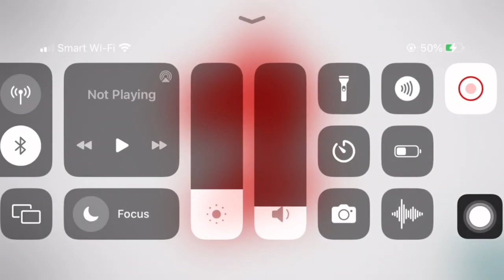Angry Bird 2 #44: Unlock to NEXT NEW LEVEL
Angry Bird 2 - So Happy Game, Funny Game, Joyful Game, Relaxed Game

My channel
Angry Bird 2 game was produced in December 10, 2009,
Version